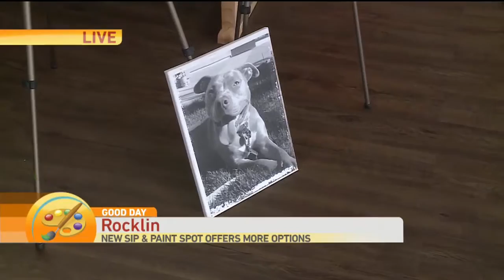Art Bistro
Cambi is channeling her inner artist at this new art café.